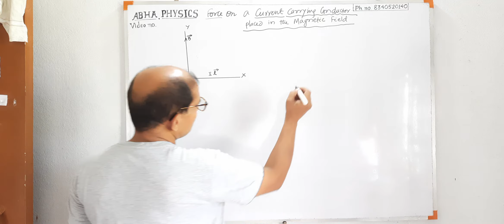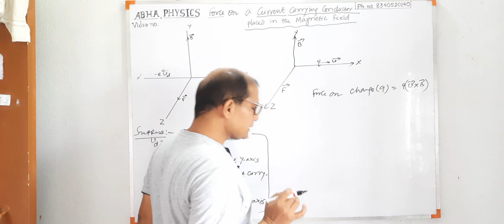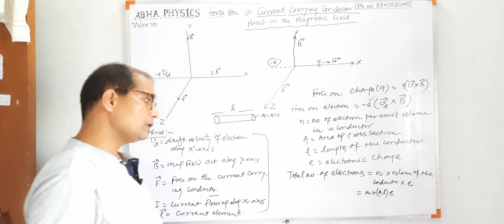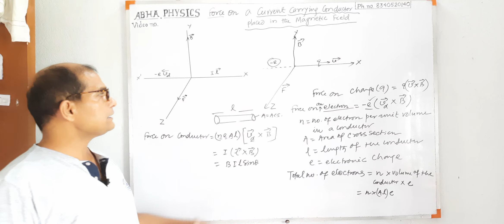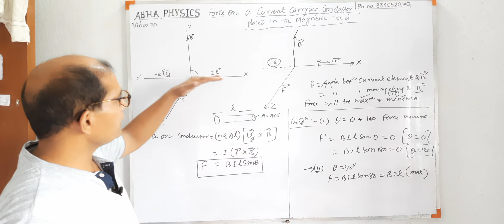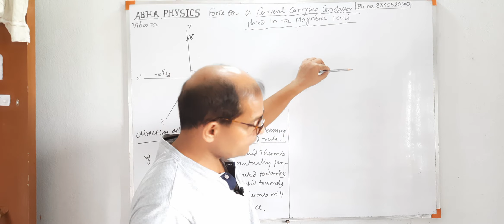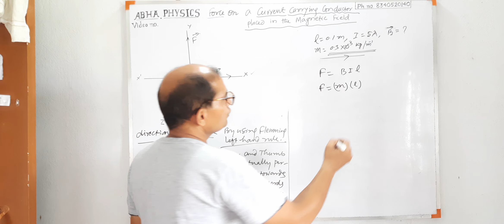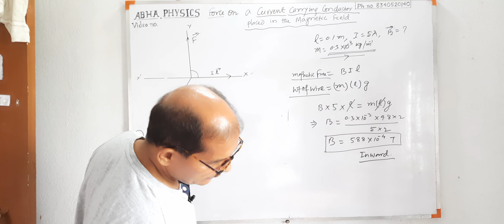FORCE ON CURRENT CARRYING CONDUCTOR IN THE MAGNETIC FIELD BY K.KUNWAR#ABHAPHYSICS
MAGNETIC EFFECT OF CURRENT (CLASS-12)